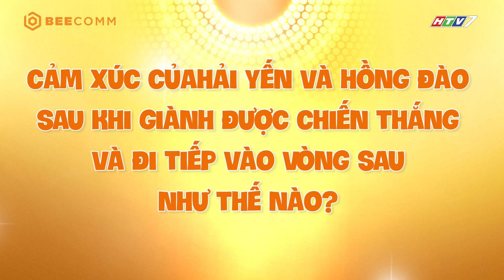Hải Yến nằm cười 1 mình cả đêm vì giành được chiến thắng | Hậu trường Nhạc Hội Song Ca mùa 2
NHẠC HỘI SONG CA là game show được mua bản quyền từ chương trình truyền hình ăn khách nhất Hàn Quốc “Duet Song Festival”, do Đài Truyền Hình Thành Phố Hồ Chí Minh và Công ty TNHH truyền thông Bee (Bee Comm) phối hợp sản xuất. Chương trình có sự góp mặt của rất nhiều nghệ sĩ thuộc nhiều lĩnh vực âm nhạc, sân khấu ở nhiều thế hệ khác nhau, với điểm khác biệt là thí sinh được ca sĩ mời tham gia hát chung và chia sẻ đam mê trên sân khấu. Nhạc Hội Song Ca mùa thứ hai sẽ phát sóng vào lúc 19h Chủ Nhật hàng tuần trên kênh HTV7, bắt đầu từ ngày 15/04/2018.